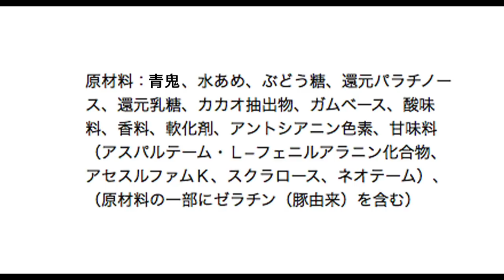青鬼ずかん「＃４ アオオニガム」いろんな青鬼